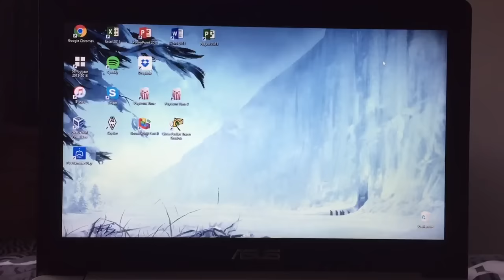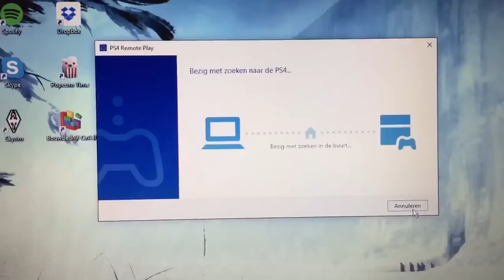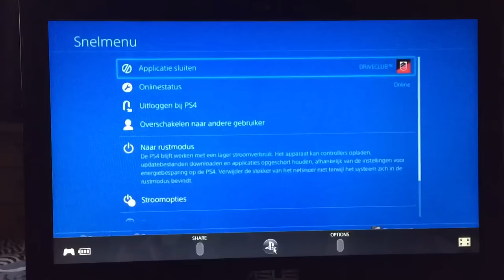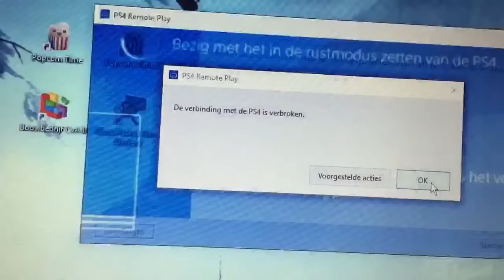TUTORIAL | How to use PlayStation 4 Remote Play on a PC or Laptop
You can even use the Remote Play feature when you are not at home! Play at school or on the train, McDonald's maybe?!

Step by step:
- Activate Remote Play on your PS4
- Update PS4 firmware to 3.50
- Restart your PS4 and keep it on
- Download the Remote Play installer program to your Windows (Link above)
- Open it on you PC or Laptop
- When it asks to connect your controller with a usb cable, do this (it does'nt matter if your controller was connected wirelessly to your PS4)
- Don't push any buttons when he is connecting to your PS4
- Have fun!